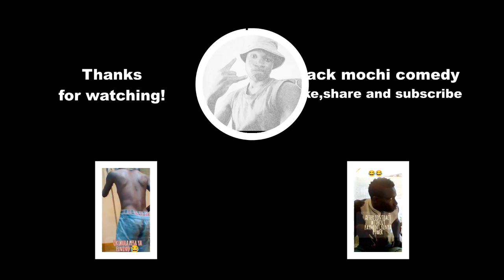weche matuch, nyiero thagalany